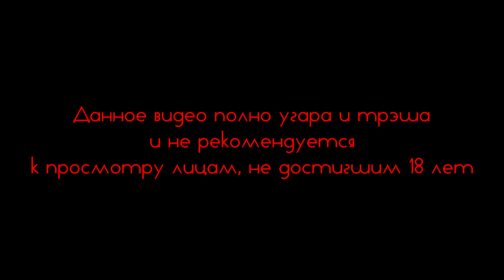Брутальный Starbound #11 - Заброшенная тюрьма? Джавы?!